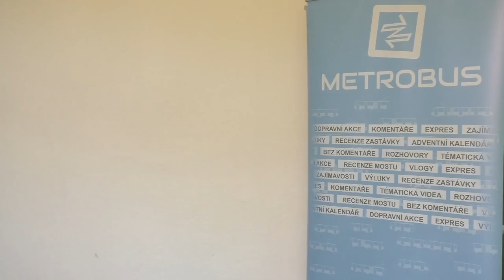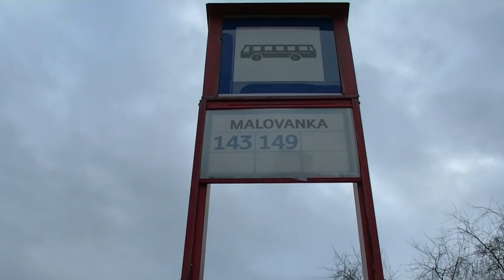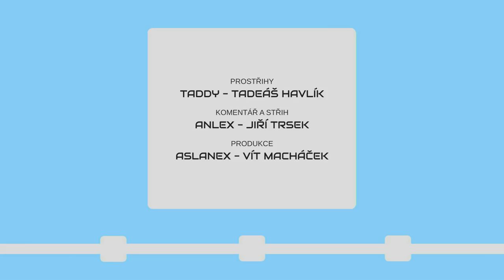METROBUS EXPRES 2019#10: Vodní tramvaj, Zastávky na znamení a Českobudějovické letiště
Magistrát zadal studii na 3 lodní linky po Vltavě. Dopadne tento nápad stejně jako zavedení všech zastávek na znamení?

Metrobus Expres vychází téměř každých 14 dní! Odebírejte na Youtube nebo na Metrobus.cz

Expres vychází přibližně dvakrát měsíčně.